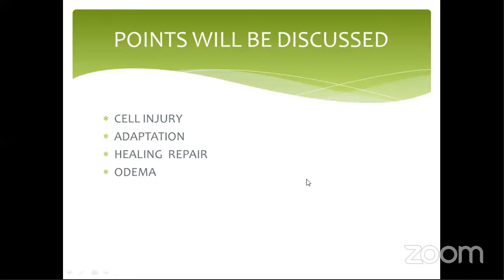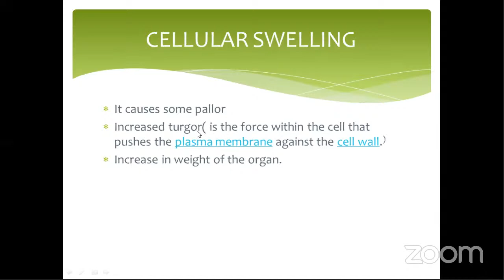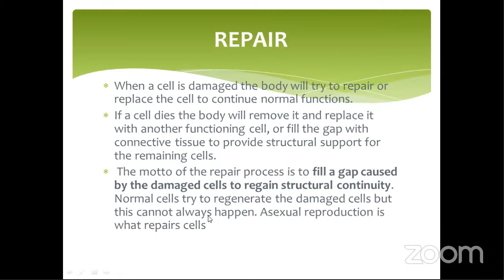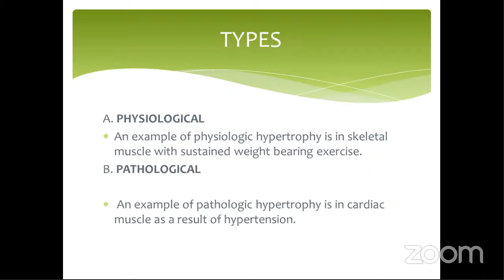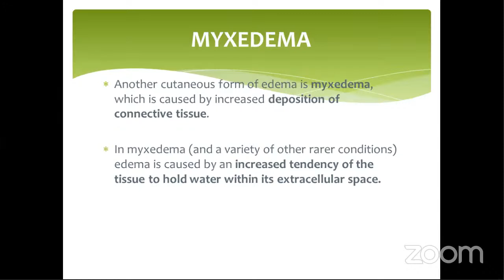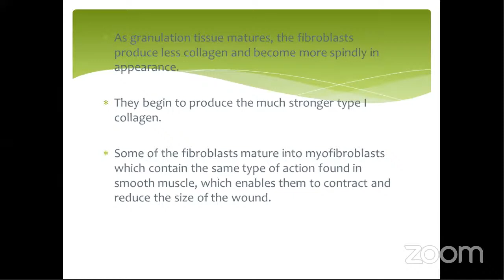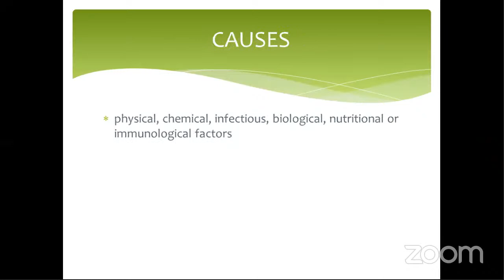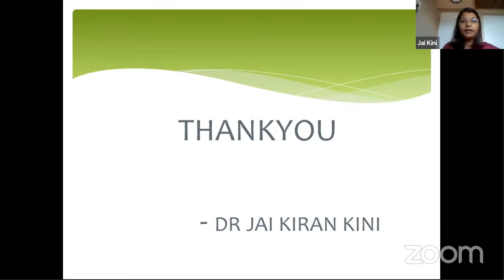Basic Pathology (Part-1) | Rognidan & Vikrutividnyan | Dr. Jai Kiran Kini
Topic: (Cell Injury, Cell Adaptation, Healing, Repair, Odema)
Subject:
Course:
Video Type: PPT/Recorded
Duration: 00:00:00